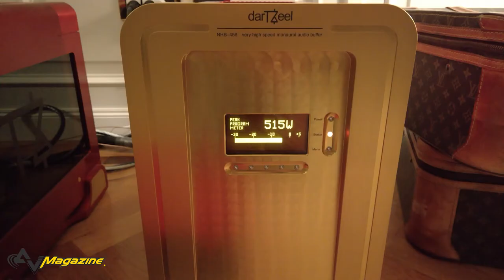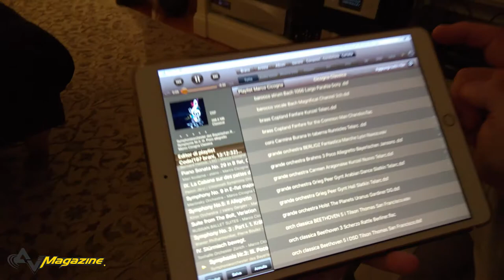Magico A3: l'anteprima di Marco Cicogna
Marco Cicogna ascolta i nuovi diffusori da pavimento Magico A3 con tre sistemi differenti (due con amplificazione darTZeel e uno con amplificazione constellation), tutti con sorgenti dCs Vivaldi e pre darTZell, per un'anteprima esclusiva in attesa di un test approfondito